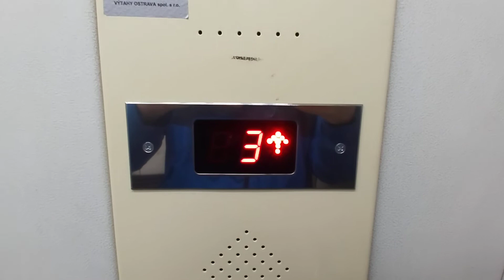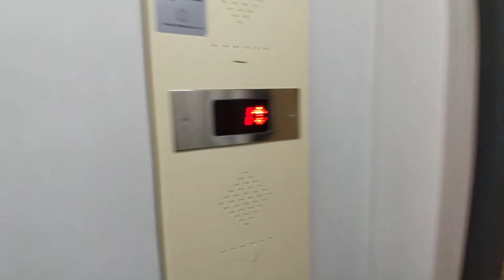Výtah Výtahy Ostrava Třinec Městský Úřad